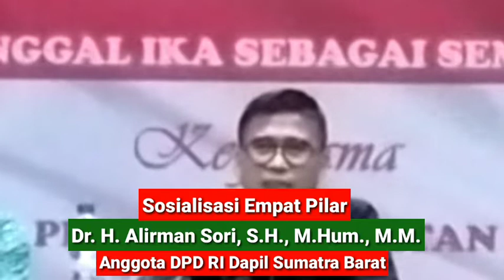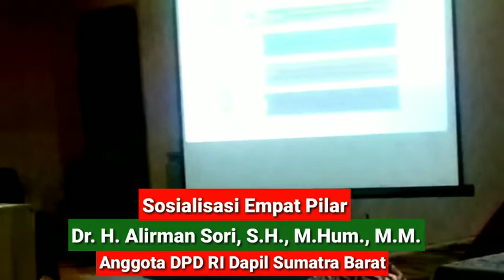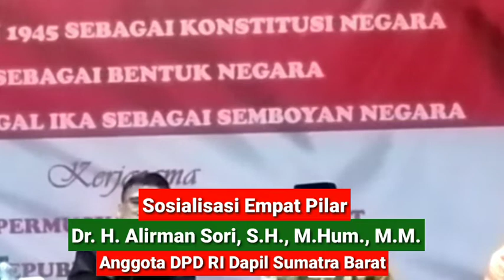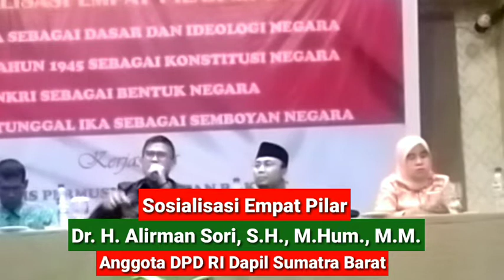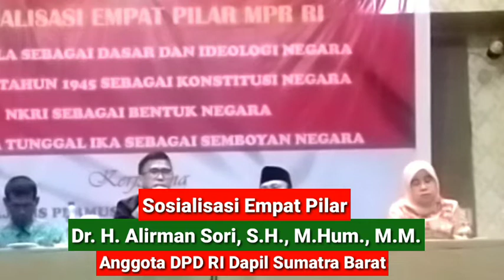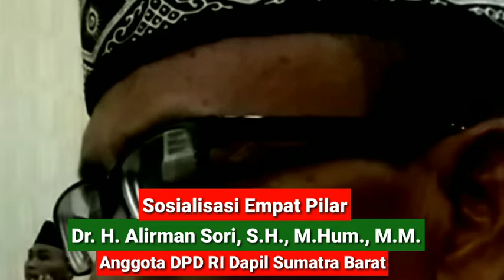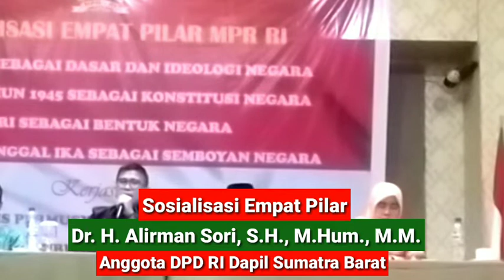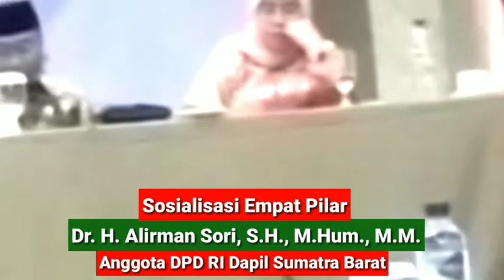DR. H. Alirman Sori, S.H., M.Hum., M.M. Anggota DPD RI Dapil Sumatera Barat Sosialisi 4Pilar